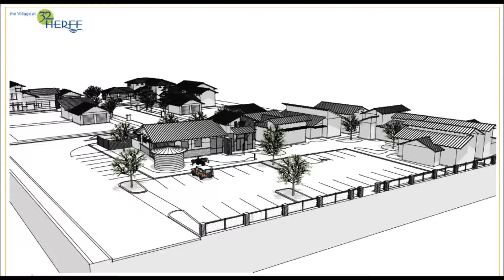Village at 32 Herff Ranch | Boerne, TX | The Boehm Team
The Boehm Team of Keller Williams Realty is here to help you find the Boerne Home, Texas Hill Country Home or San Antonio Home for sale that you are looking for.  Give us a call and we can help you find the home for sale you are looking for.